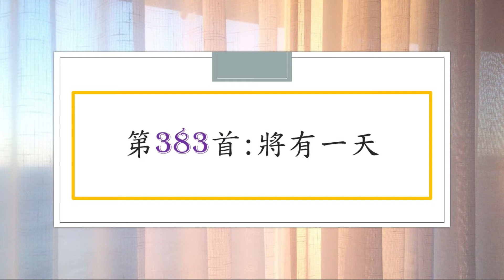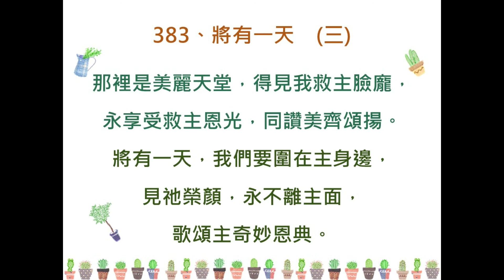讚美詩第383首：將有一天